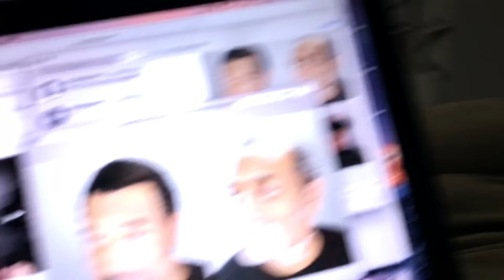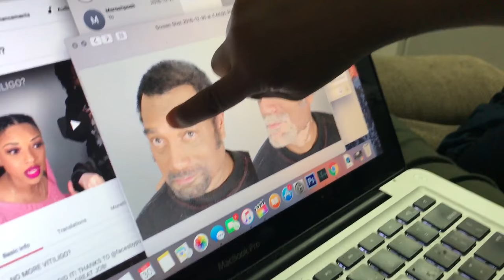HOW MUCH MONEY?!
Rochelle_clarke
liamkburton